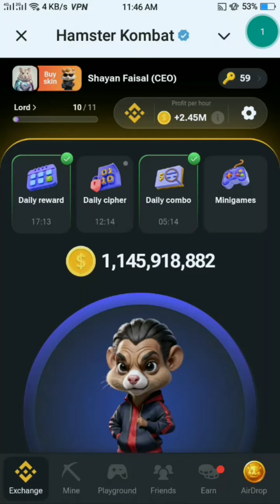hamster Kombat daily cipher code today September 14